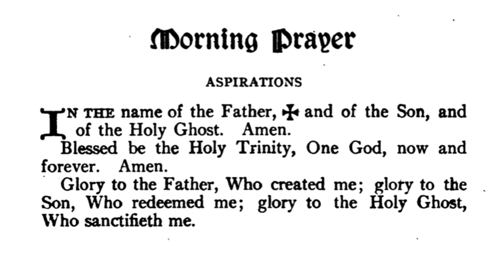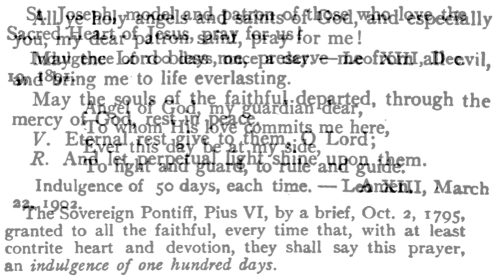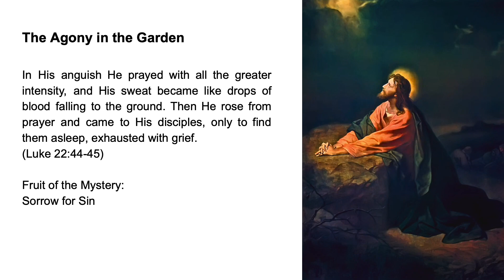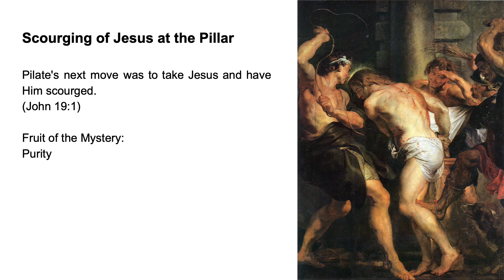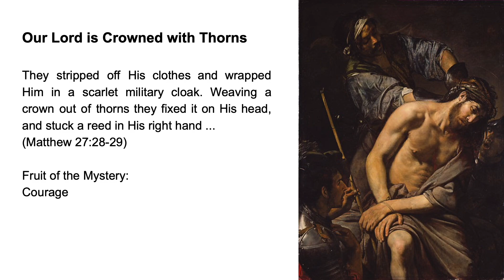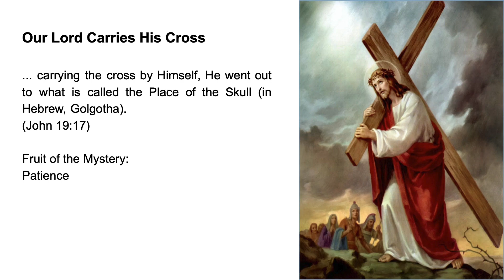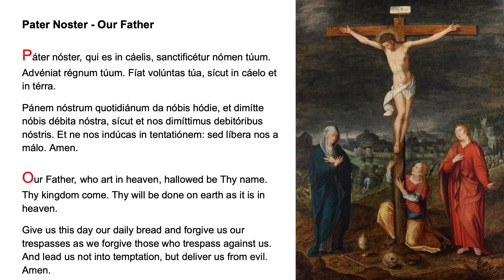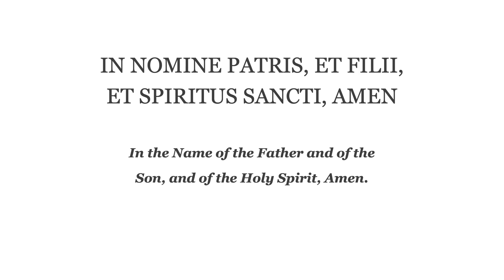❤️ Morning Prayer Fr Lasance + Rosary in Latin Sorrowful Mysteries ❤️